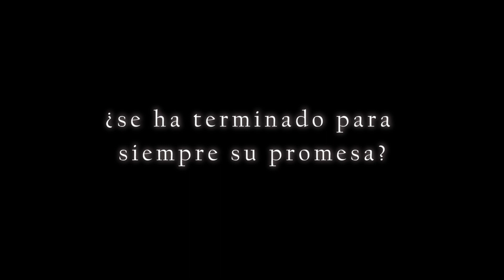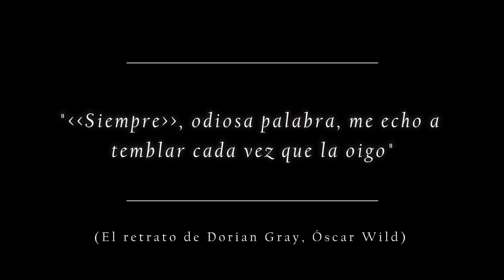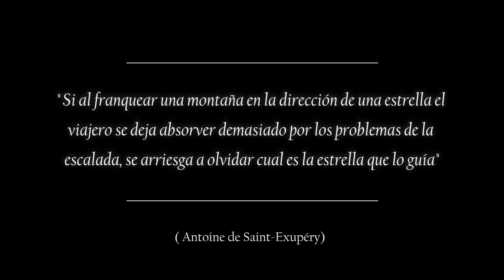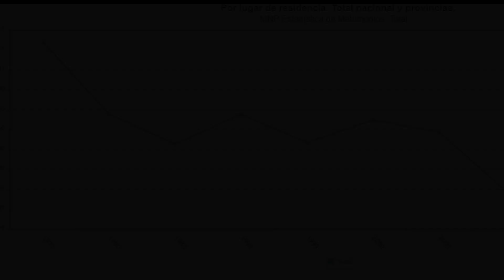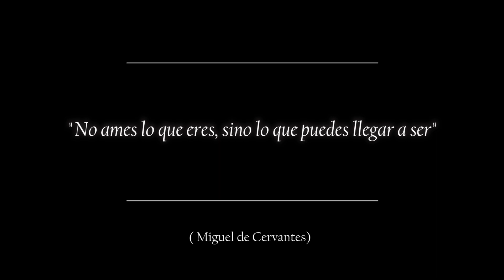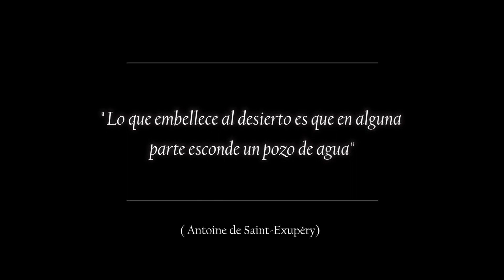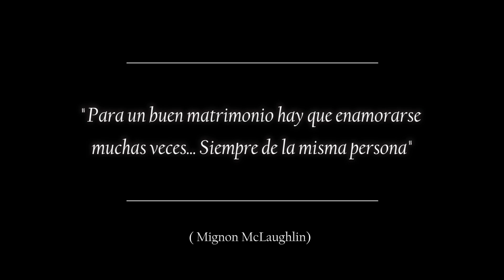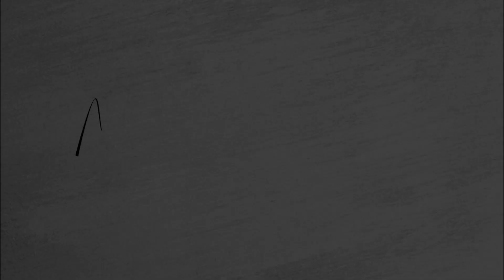AGELESS - Eterna / Documental completo (©️: Narrador de Fe)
Si vemos que nada dura mucho tiempo ¿Cómo vamos a creer en las promesas? ¿Tienes sentido pensar que algo vaya a durar siempre? Si he visto que otros caen en sus intentos por lograr sus sueños... si veo que la palabra dada ya no tiene el vigor que debiera tener... ¿Cómo valorar mi propia palabra? Si otros se fiaron de Dios y no pudieron... ¿Qué garantías tengo yo de que vaya a ser fiel?

Diversas personas opinan en este documental sobre estas preguntas... ojalá que entre tantas preguntas se halle al menos alguna respuesta, como yo sí pude hallar tras estas buenas conversaciones.

El documental tiene 5 partes.

Parte 1 - min 00:00 - Introducción. Grandes sueños.
Parte 2 - min 14:40 - Los anhelos del corazón
Parte 3 - min 32:50 - El drama de la fidelidad, dificultades y traiciones
Parte 4 - min 49:20 - La fidelidad de Dios
Parte 5 - min 01:06:20 - Mis garantías de fidelidad
01:18:32 - Créditos y agradecimientos
Música en este vídeo
Más información
Canción
Fight or Flight
Artista
Ethan Meixsell
Álbum
Canción
The Jam
Artista
Slynk & Mr Stabalina
Álbum
The Jam
Canción
Orison
Artista
Dan Bodan
Álbum
Orison